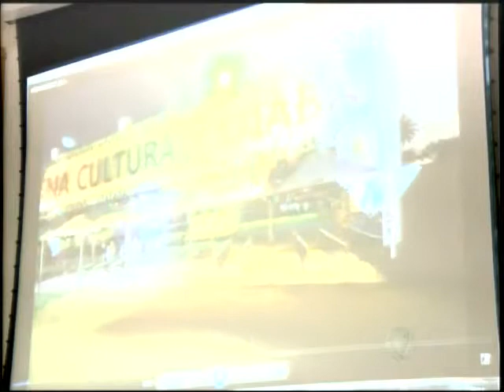Prefeitura de Cuiabá lança "Projeto Arena Cultural"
O espaço será montada durante a realização do jogos da Copa do Mundo na Capital, e deverá servir de vitrine dos costumes e da cultura mato-grossense.